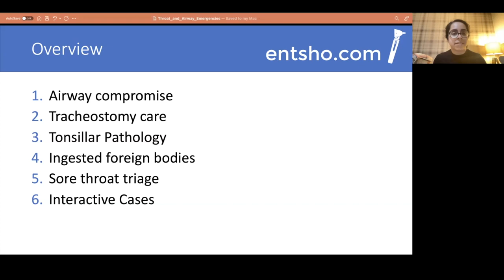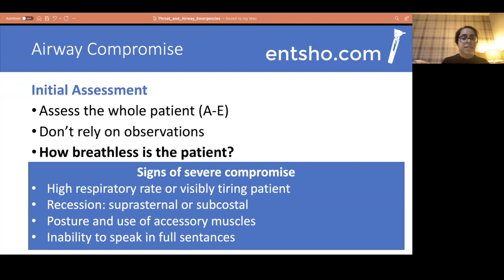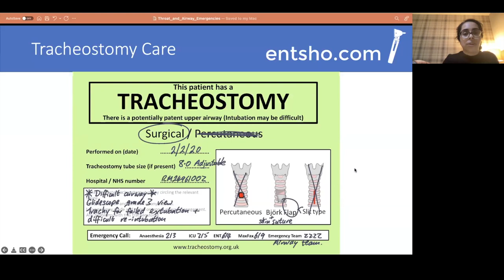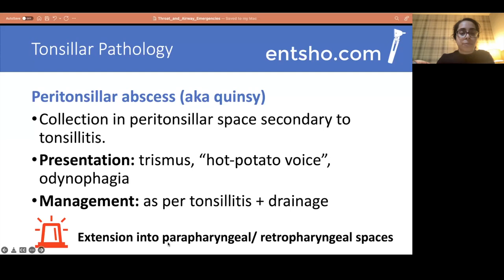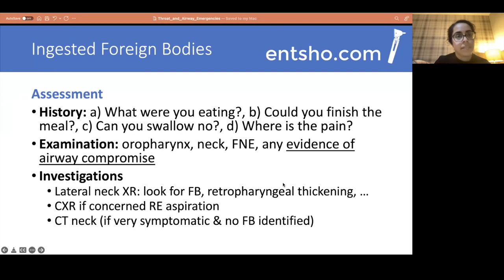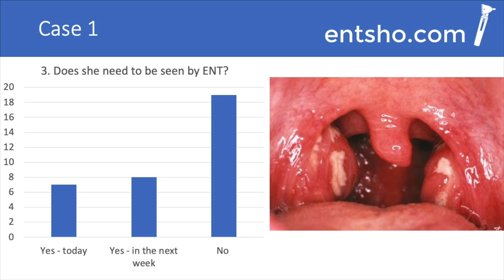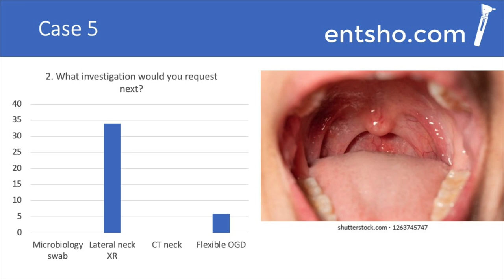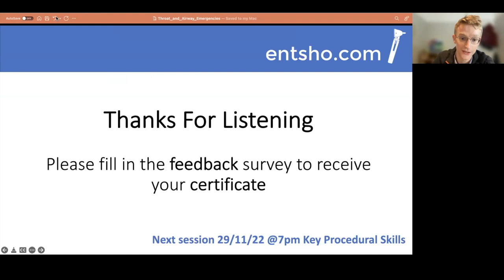Intro to ENT: Throat & Airway Emergencies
The third session in the 2022 Introduction to ENT series: four short sessions to get you ready for your ENT rotation.